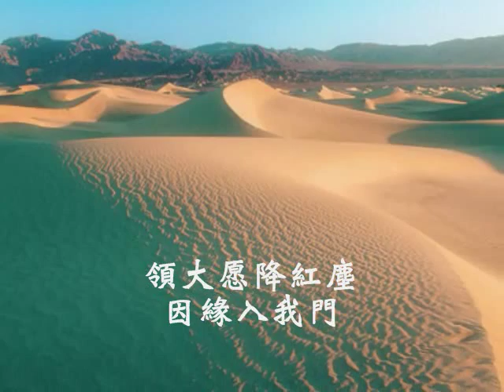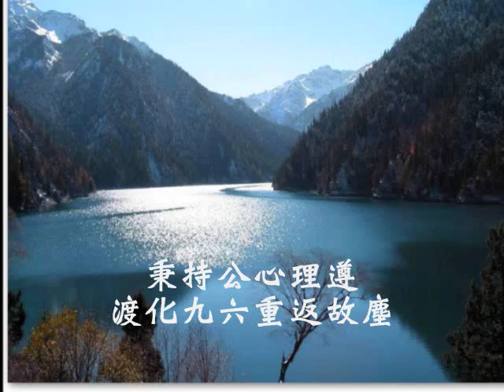國語善歌-難忘初戀的情人(莫忘了故鄉母親)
濟公活佛慈訓  莫忘了故鄉母親  調寄：難忘的初戀情人
(一) 母與子一虛靈   本是不離分  三山坡前程奔   紅塵會故人
你我本是同根   為何忘卻故人  紅塵中醉生死   紅塵中迷本性
回想往日情份   莫忘了故鄉母親

(二) 你與我師徒情   心是不離分  領大愿降紅塵   因緣入我門
你我協力同心   不畏風雨來侵  修辦中體禪意   修辦中悟玄真
秉持公心理遵   渡化九六重返故塵